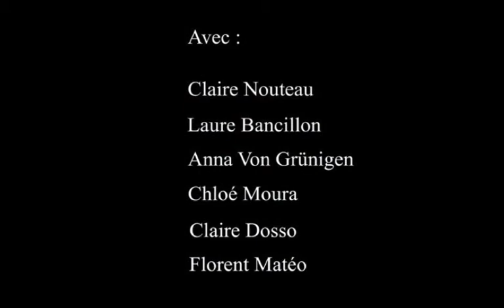In Situ Jardin Camifolia - Album photos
"In Situ" création sur mesure au jardin Camifolia 2014 par la compagnie Mesdemoiselles.
Chemillé (49)